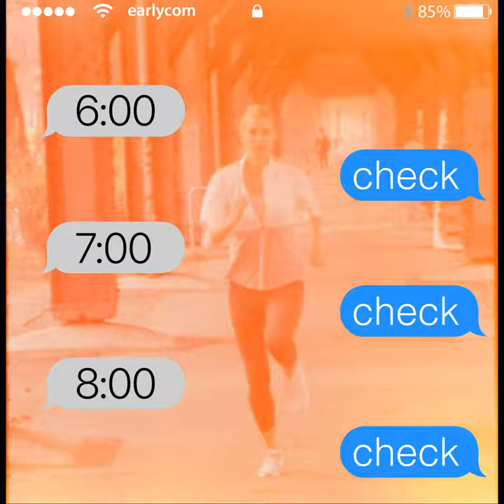ADIDAS x Lena Gercke